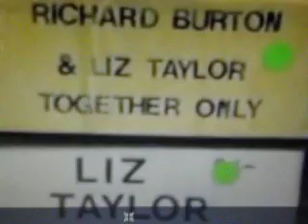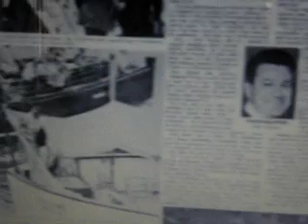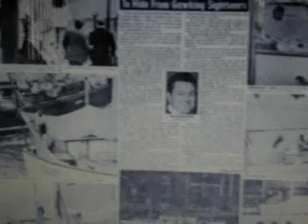Elizabeth and Richard: Ron Gallela talked about them